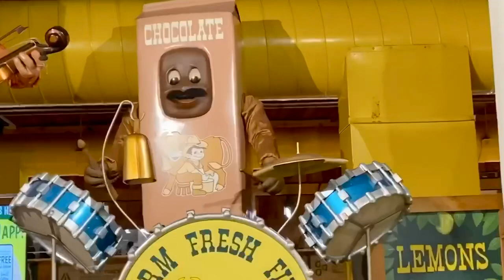The Farm Fresh Five Band at Stew Leonard’s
The Farm Fresh Five Band at Stew Leonard’s with their hit single, “Kids love shopping at Stew Leonard’s!”